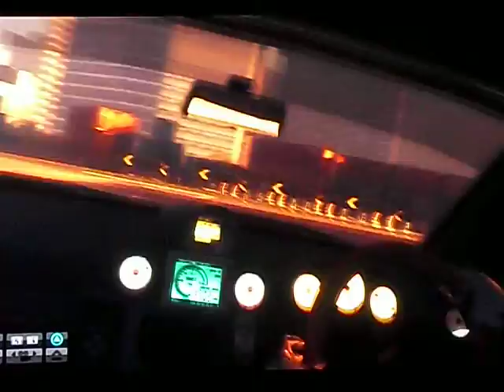GRID Nissan Silvia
Drifting